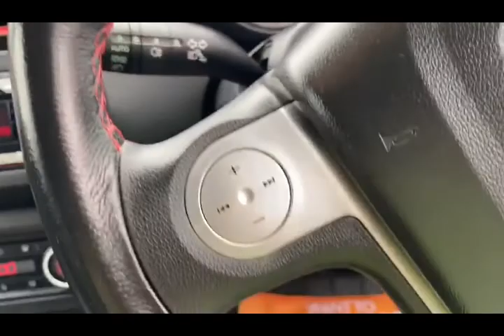MG MG3 1.5L 3 STYLE LUX VTI-TECH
MG MG3
1.5L 3 STYLE LUX VTI-TECH

£4,950

Here we at Radley Motor Company have for you another perfect example MG MG3 1.5 VTi-TECH 3Style having covered just 36000 miles YES This vehicle is ULEZ compliant This Vehicle Is Ultra Low Emission Zone charge exempt Full Service History One Former Keeper 6 Months RAC Platinum Warranty 12 month complimentary rac rescue & recovery Rear Parking Sensors USB and AUX Connectivity DAB Radio Bluetooth Hands-Free Kit 12v Socket - Front 16in Alloy Wheels - Cut Diamond 60-40 Folding Rear Seat with Armrest ABS - Anti-lock Braking System Airbags - Curtain Airbags - Driver Airbags - Passenger Airbags - Passenger Cut Off Switch Airbags - Side Automatic Headlights with Dusk Sensor Automatic Rain Sensing Front Wiper Aux Connection Bluetooth - Audio Bluetooth - Phone Body Coloured Bumpers Body Coloured Door Handles Body Coloured Door Mirrors Brake Disc Wiping Brake Pad Wear Sensor Courtesy Lighting - Front Climate Control Air Conditioning - Electronic Cruise Control Cupholders - Front x 2 - Console Cupholders - Rear x 1 - Console DRL - LED Daytime Running Lights Deadlocks Door Mirrors Heated with Powered Adjustment Drive Away Locking EBA - Emergency Brake Assist EBD - Electronic Brake Force Distribution Electric Windows - Front and Rear with Auto Up Down Function Electric Door Mirrors Engine Drag Torque Reduction Front Sport Design Grille Front Variable Intermittent Wiper Gear Change Indicator - Up and Down Handles - Cool Silver Interior Detail Heated Rear Window High Level Brake Light Hill Hold Brake System ISOFIX Child Restraint Mounting for Rear Seats Immobiliser Instrument Surround - Cool Silver Interior Detail Interior Trim - ZERO Design Jack-Knife Key MG Logo in Headlamps MG3 Logo MG3 Logo on Steering Wheel MG3 badge on Speedomenter Master Lock-Unlock Parking Sensors - Rear Passenger Seat - Manual Adjustment Passenger Seat Undertray Power Assisted Steering Projector Halogen Headlights Rear Intermittent Wiper Rear Sport Design Valance Rear Tailgate Spoiler Rear View Mirror - Day Night Adjustable Red Stitching on Seats Remote Central Locking Seat Adjustment - Driver - Height Seatback Pockets - Driver and Passenger Seatbelt Reminder - Driver and Passenger Side Impact Beams Side Sills - Body Colour with Black Insert Smartphone Dock Preparation Speakers - 6 Square Tailpipe in Chrome Stability Control System Steering Wheel - MG Design Leather Steering Wheel - Red Stitching Power Steering Multi Function Steering Wheel Steering Wheel Audio Controls Steering Wheel Adjustment - Height and Reach Stereo - CD - AM-FM Tuner and MP3 Compatibility Sunvisor - Driver and Passenger Trip Computer Tunnel Design Instruments Tyre Pressure Monitoring Tyre Repair Kit USB connection Vanity Mirrors - Driver and Passenger Vents - Cool Silver Interior Detail iPod Integration Very Clean Low Mileage Cheap Insurance And Tax A Good Genuine Example, All Cars Are HPI Checked, Finance Can Be Arranged, Major Debit, Credit Cards And Bank Transfers Accepted Over 20 Years Experience In The Motor Trade. WE ARE BASED AT GARRETTS GREEN BIRMINGHAM